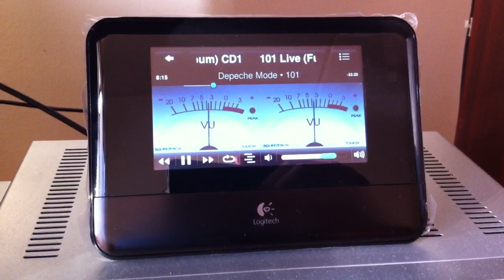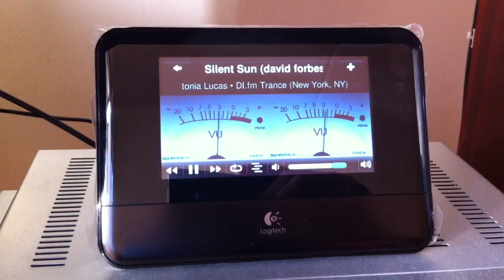Logitech Squeezebox Touch - powered by Linux